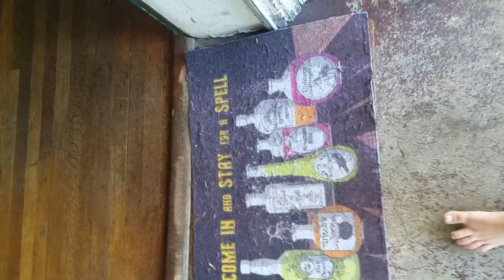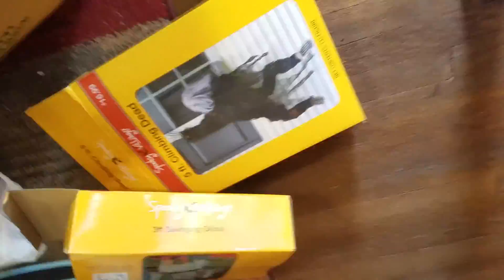Halloween decorating part 1